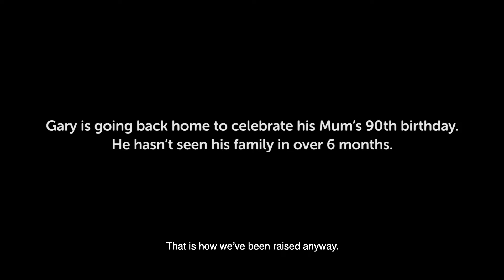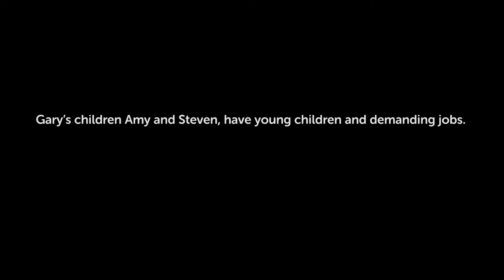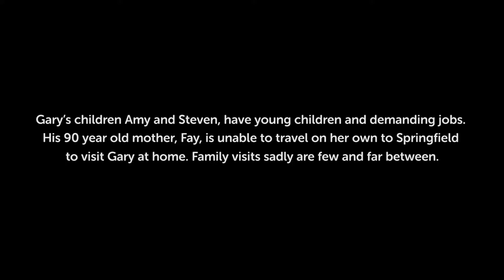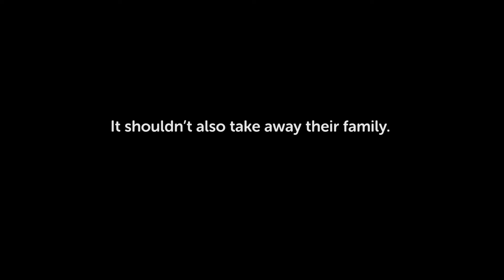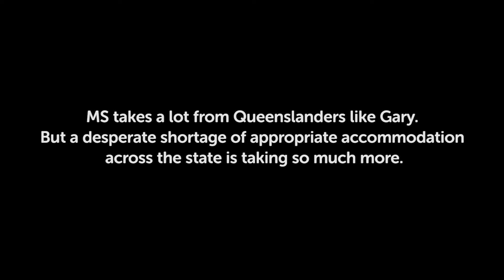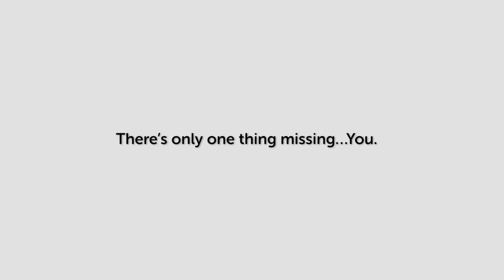Best Life Project - Gary's Journey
MS Queensland’s Best Life Project aims to build specialist, independent living accommodation across Queensland to help people like Gary live their best, most fulfilling and positive lives.

The next step in the Best Life Project is to build Specialist Disability Apartments on the Sunshine Coast so people with MS and other neurological conditions can live their best lives possible in the right accommodation.

Be part of the plan. Help build a better life for Queenslanders like Gary living with MS.